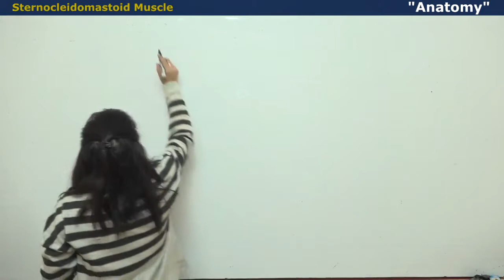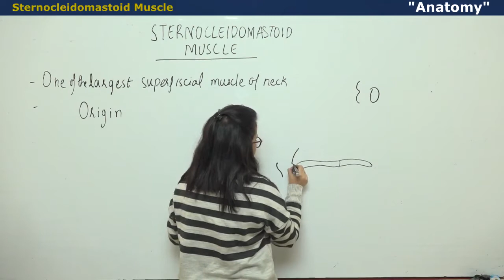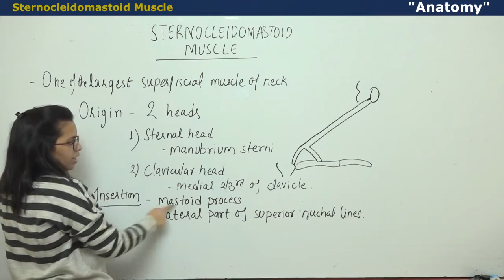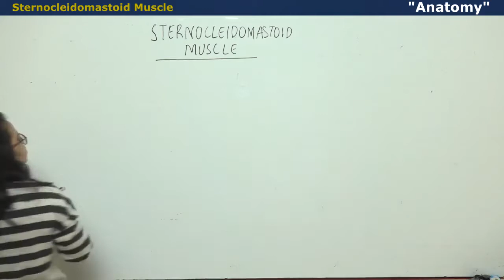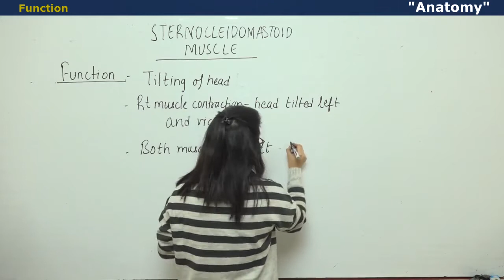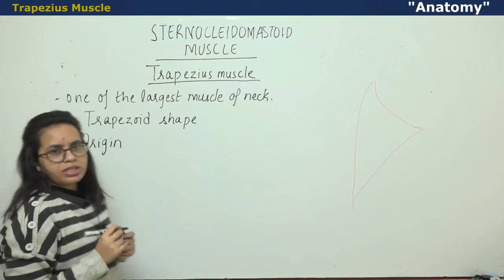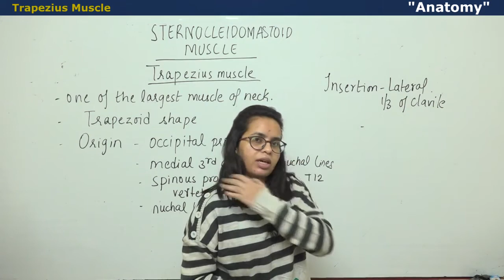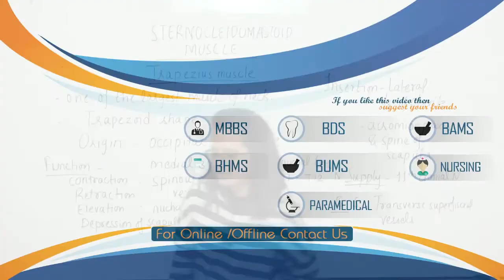sternocleidomastoid muscle | largest superficial muscle of neck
The sternocleidomastoid and trapezius are large superficial muscles of the neck. Both of them are supplied by
the spinal root of the accessory nerve.
Origin
1 The sternal head is tendinous and arises from the
superolateral part of the front of the manubrium
sterni
2 The clavicular head is musculotendinous and arises
from the medial one-third of the superior surface of
the clavicle. It passes deep to the sternal head, and
the two heads blend below the middle of the neck.
Between the two heads, there is a small triangular
depression of the lesser supraclavicular fossa,
overlying the internal jugular vein.
Insertion
It is inserted:
1 By a thick tendon into the lateral surface of mastoid
process, from its tip to superior border.
2 By a thin aponeurosis into the lateral half of the
superior nuchal line of the occipital bone.
Nerve Supply
1 The spinal accessory nerve provides the motor
supply. It passes through the muscle
2 Branches from the ventral rami of C2 and C3 are proprioceptive.
Blood Supply
Arterial supply—one branch each from superior
thyroid artery and suprascapular artery and, two
branches from the occipital artery supply the big
muscle. Veins follow the arteries
Actions
1 When one muscle contracts:
a. It turns the chin to the opposite side.
It can also tilt the head towards the shoulder of
same side.
2 When both muscles contract together:
a. They draw the head forwards, as in eating and in
lifting the head from a pillow.
b. With the longus colli, they flex the neck against
resistance.
c. It also helps in forced inspiration.
Relations
The sternocleidomastoid is enclosed in the investing
layer of deep cervical fascia, and is pierced by the
accessory nerve and by the four sternocleidomastoid
arteries. It has the following relations.drlecture
Superficial
1 Skin
2 a. Superficial fascia
b. Superficial lamina of the deep cervical fascia

3 Platysma
4 External jugular vein, and superficial cervical lymph
nodes lying along the vein
5 a. Great auricular
b. Transverse or anterior cutaneous
c. Medial supraclavicular nerves
d. Lesser occipital nerve
6 The parotid gland overlaps the muscle.
Deep
1 Bones and joints:
a. Mastoid process—above
b. Sternoclavicular joint—below.
2 Carotid sheath
3 Muscles:
a. Sternohyoid
b. Sternothyroid
c. Omohyoid
d. Three scaleni
e. Levator scapulae
f. Splenius capitis
g. Longissimus capitis
h. Posterior belly of digastric
4 Arteries:
a. Common carotid
b. Internal carotid
c. External carotid
d. Sternocleidomastoid arteries, two from the
occipital artery, one from the superior thyroid, one
from the suprascapular
e. Occipital
f. Subclavian
g. Suprascapular
h. Transverse cervical
5 Veins:
a. Internal jugular
b. Anterior jugular
c. Facial
d. Lingual
6 Nerves:drlecture
a. Vagus
b. Parts of IX, XI, XII. Spinal root of XI leaves the
SCM at middle of its posterior border to lie in
posterior triangle
c. Cervical plexus
d. Upper part of brachial plexus
e. Phrenic
f. Ansa cervicalis
7 Lymph nodes, superficial and deep cervical

CLINICAL ANATOMY
inferior attachment of investing
layer of deep cervical fascia. Fascia of supraclavicular space is pierced by external jugular vein
to drain into subclavian vein
• Torticollis is a deformity in which the head is bent
to one side and the chin points to the other side.
This is a result of spasm or contracture of the
muscles supplied by the spinal accessory nerve,
these being the sternocleidomastoid and trapezius.
Although there are many varieties of torticollis
depending on the causes, the common types are
a. Rheumatic torticollis due to exposure to cold
or draught.
b. Reflex torticollis due to inflamed or suppura   ting cervical lymph node